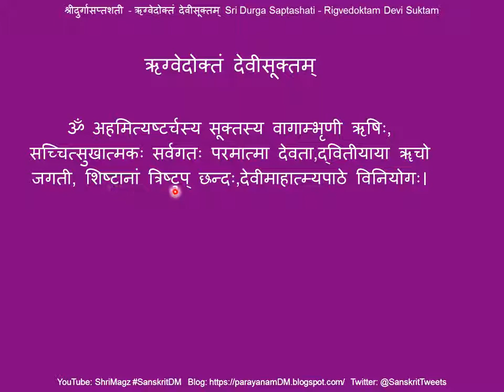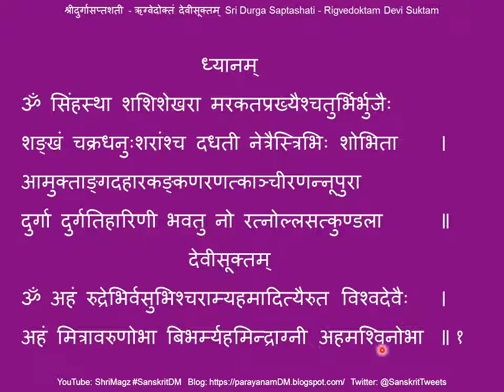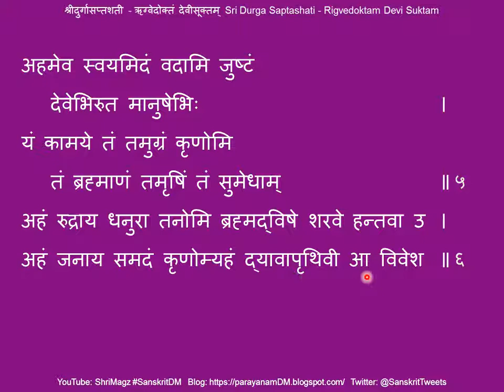श्रीदुर्गासप्तशती देवीमाहात्म्यम् ऋग्वेदोक्तं देवीसूक्तम् Durga Saptashati Rigvedoktam Devi Suktam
Rigvedoktam Devi Suktam Sri Durga Saptashati Devi Mahatmyam